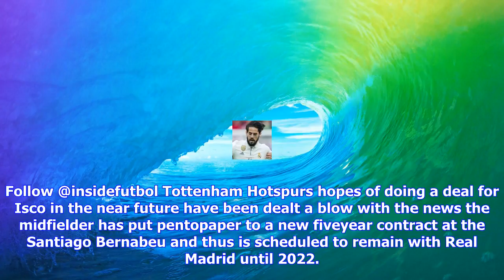Breaking News | Tottenham hotspur target isco signs new real madrid contract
Tottenham hotspur target isco signs new real madrid contract

Follow @insidefutbol Tottenham Hotspurs hopes of doing a deal for Isco in the near future have been ...